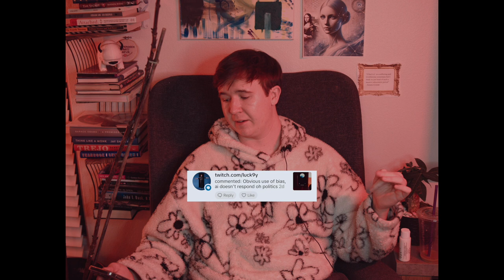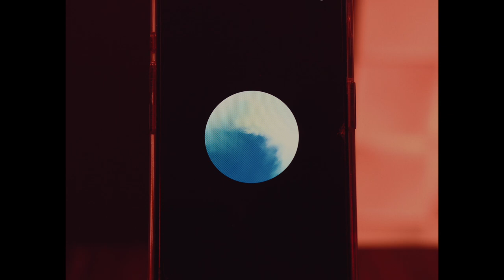ChatGPT Responds to Hate Comments (part 15)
the first ever paint-off, Cade and chat talk about the latest UAP news, the Jake Paul V. Mike Tyson fight, the Mandela effect, and more!

The Last Human Podcast Episode 27 "Unidentified Artistic Phenomena" hosted by Cade Huseby